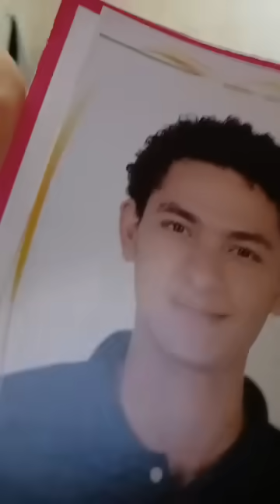اطفي السيجارة وخش شوف شغلك .. حكاية "خربوش" ومدير كافيه تنتهي بجثة على الفطار بالتجمع